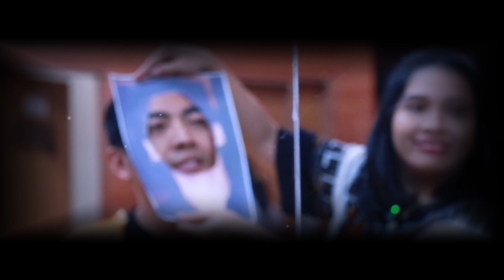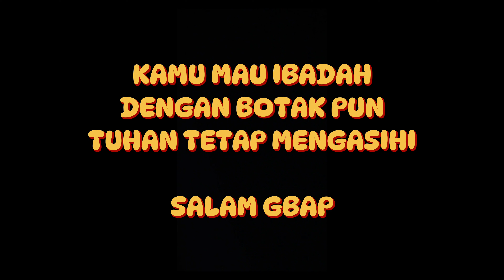POTONG RAMBUT BIAR MIRIP BTS // GBAP NEWS 27 OCTOBER 2024 // AGUS & ARTHA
Visi GBAP adalah "Serempak Membangun Komunitas yang berkarakter Kristus untuk menjadi berkat".
Misi GBAP
1. Ibadah yang kuat dalam Doa Penyembahan dan Penuh Roh Kudus.
2. Komunitas yang sehat dalam Pengajaran dan Pemuridan.
3. Pelayanan yang menjawab kebutuhan.

Bergabunglah bersama kami dalam:
1. Ibadah Raya setiap hari Minggu pukul 09.00 WIB.
2. Doa Bersama setiap Kamis pukul 19.00 WIB.
3. Elevate Service (Youth) setiap Sabtu pukul 18.00 WIB.
4. Komic (Sekolah Minggu) setiap Minggu pukul 09.00 WIB.